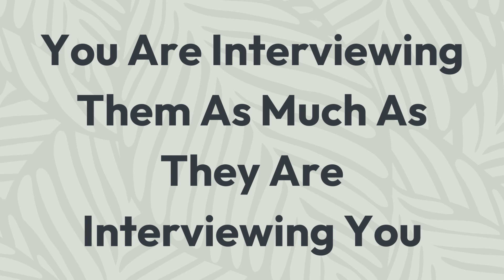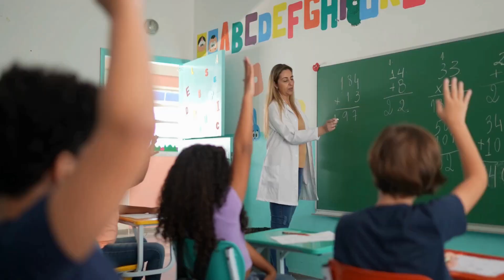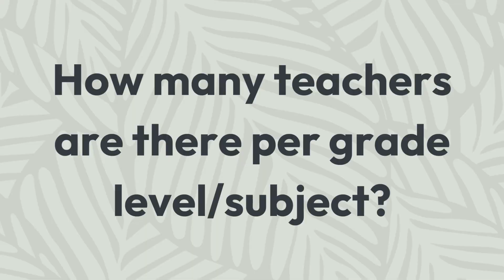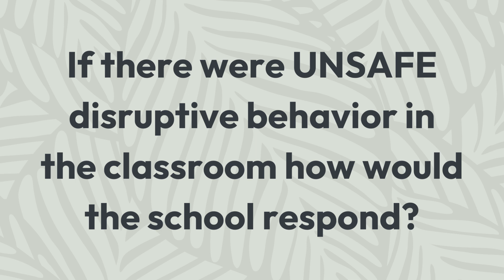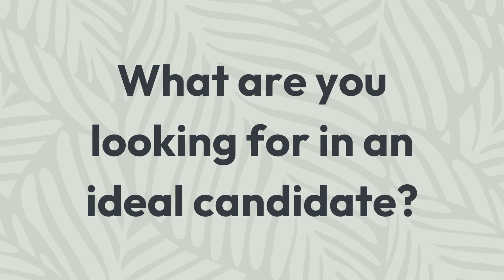10 Possible Questions to Consider on What to Ask At the End Of Your Teacher Interview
Not sure what to ask at the end of your teacher interview?

Here we break down 10 questions to ask the hiring committee at the end of your teacher interview. PLUS possible red and green flag answers to keep an eye out for.

These teacher interview questions will help you confidently prepare for your upcoming teacher interview, discover the perfect district for you to work for, and know with confidence how to stand out during your next interview from other candidates.

// RESOURCES

//  ABOUT

I’m Helena, a coach for new and first-year teachers sharing knowledge on how to have a thriving career and personal life.

The Present Teacher is a resource for teacher interviews, classroom setup, classroom management, and time management. Follow along and learn how to thrive in the classroom and in life.